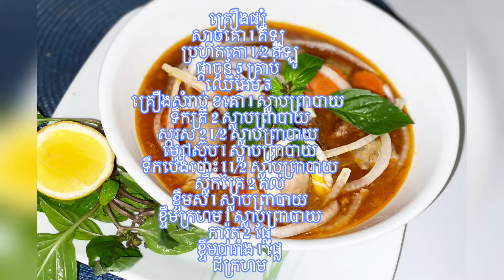Beef Stew | របៀបធ្វើខគោ